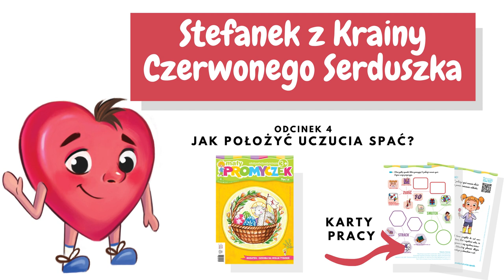Stefanek z Krainy Czerwonego Serduszka - Odcinek 4 - Jak położyć uczucia spać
Tekst: Zbigniew Szulczyk SJ
Czyta: Agnieszka Jaworska
Ilustracje: Anna Karolina Kacprzak
Redakcja kart: Katarzyna Pawłowska

Opowiadania z serii Stefanek z Krainy Czerwonego Serduszka ciekawie wprowadzają w poznanie świata uczuć i tym samym rozwijają inteligencję emocjonalną dziecka. Autorem bajek jest jezuita o. Zbigniew Szulczyk, katecheta i duszpasterz dzieci i młodzieży. Bajki powstały według założeń autorskiego programu wybitnego jezuickiego pedagoga Eduarda Levy'ego.

Do słuchowisk przygotowaliśmy karty pracy dla dziecka publikowane w miesięczniku dla przedszkolaków Mały Promyczek